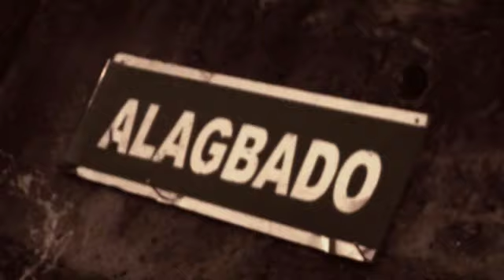Da Grin C.E.O - Pon Pon Pon